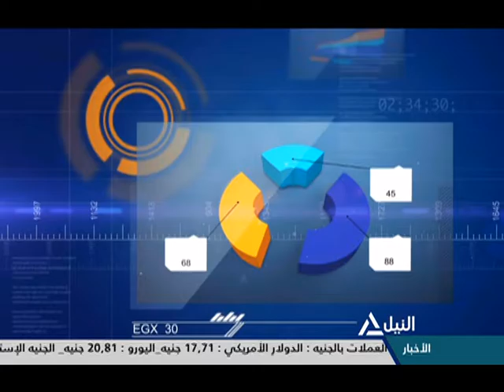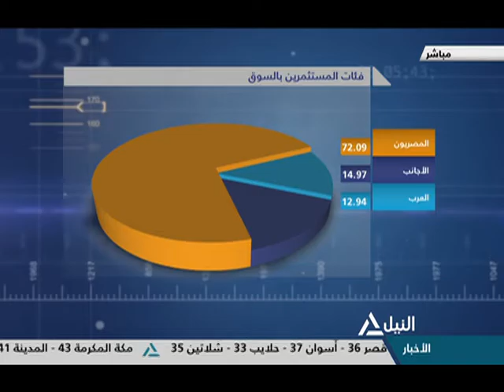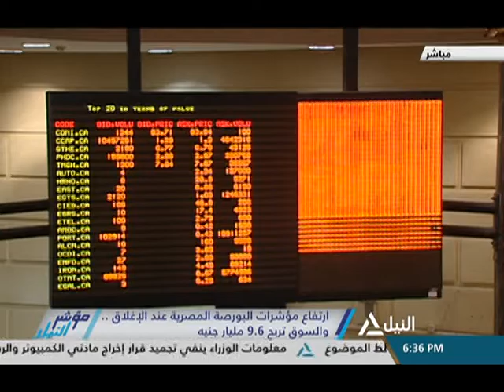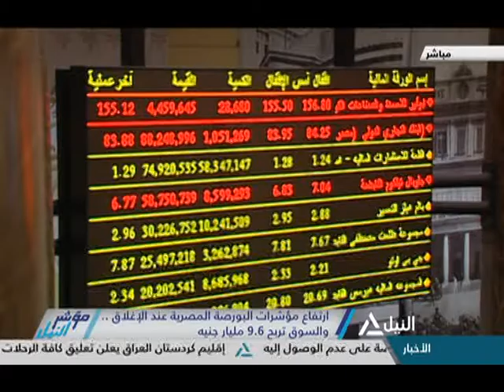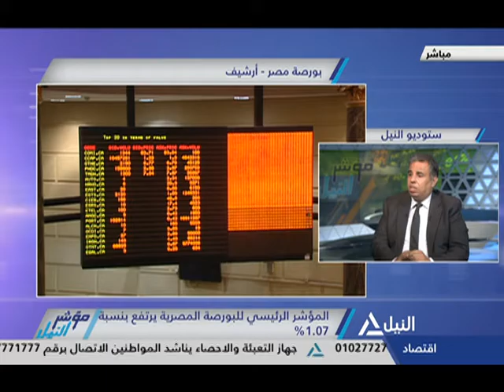مؤشر النيل 28-9-2017